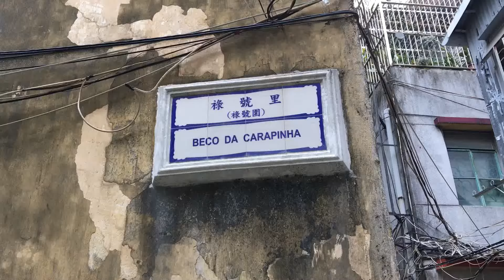Macau Street 澳門街 祿號里 Beco da Carapinha (04766)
Macau Street 澳門街 祿號里  Beco da Carapinha